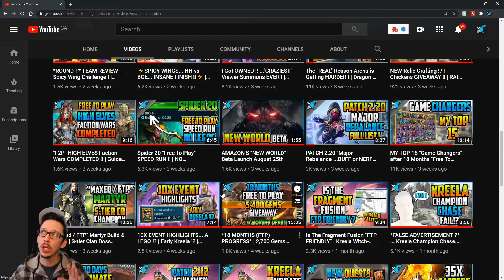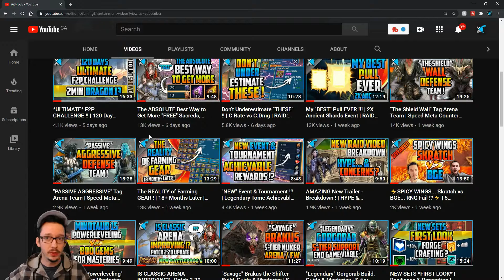*19 MONTHS (FTP) PROGRESS* | "FTP" FW Challenge!? | (DC) 5 Months Update !! | RAID: Shadow Legends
19 Months FTP progress Update!! Can I complete FW on time !?!

Overview of my RAID & DC accounts after 19 & 5 months !!